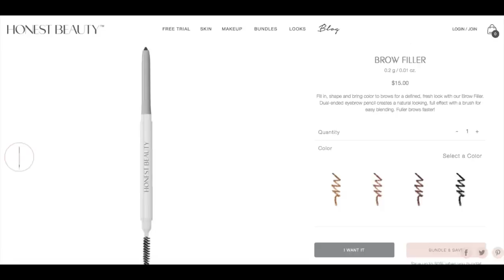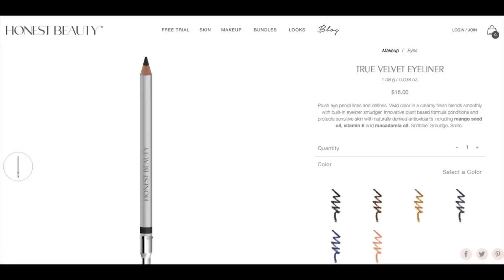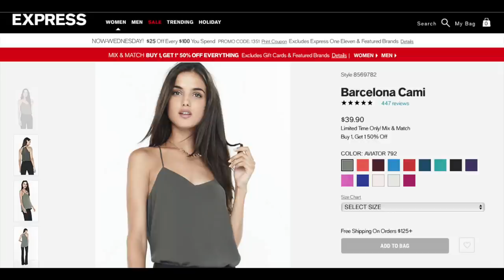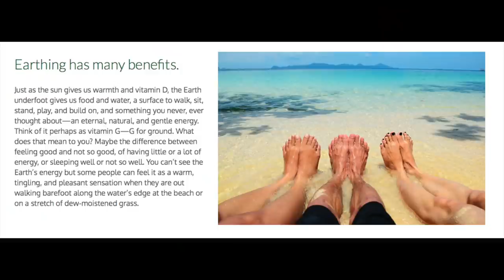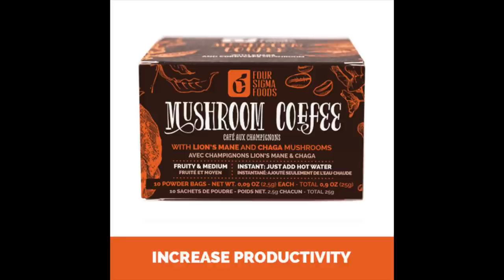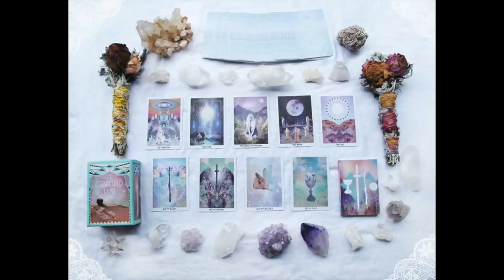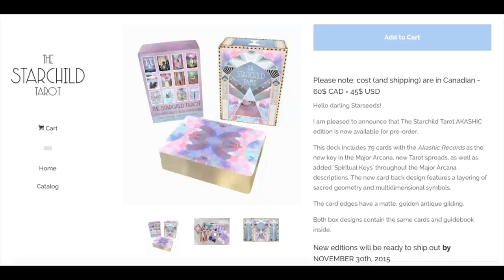L'amour et la Musique's Current Wishlist: The Holiday Edition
These videos are tons of fun to put together! I've done three previous ones, and this one I'm calling "The Holiday Edition" solely because 'tis the season - so perhaps you'll get ideas for your own wishlist, or gift ideas for your nearest and dearest. Per my usual taste, it's a mix of predominately eco/green beauty + lifestyle products and some conventional products thrown in (balance people...balance). Hope you enjoy, and do let me know your thoughts! See you guys Sunday, xo.

If you're interested in signing up for the Petit Vour monthly subscription boxes

If you'd like to save 10% on your next BeauTeaBar order of $75 or more

EBATES: which I think it such an amazing program if you do a lot of online shopping (which, ahem, I wouldn't know ANYTHING about...):

What I'm Wearing:
Lips: Bite Beauty Cafe + Torte
Eyes: By Terry Velvet Orchid + Red Apple Lipstick in Vamp
Nails: Smith + Cult Tenderoni
Necklace: Kei Jewelry Druzy Bar Necklace

Beauty -
1. Honest Beauty Bundle [concealer, brow pencil, eye pencils, lip crayon]
2. Trish McEvoy Glamorous Shadow Stick and By Terry Brown Perfection Ombre Blackstar
3. LVX Narcissist and Smith + Cult Doe My Dear
4. Eminence Chai Berry Glow Blush
5. Antonym Baked Blushes [Copper]
6. Charlotte Tilbury Matte Revolution in Love Liberty [and potentially Glastonberry, Bond Girl, and Very Victoria]
7. Bite Beauty Lipstick + High Pigment Pencil in Violet
8. Josie Maran Nirvana Mist
9. Kjaer Weis foundation [Paper Thin]
10. Alima Pure eye pencils [particularly Paper, which is the white pencil]

Lifestyle -
1. Nieves Cloud of Protection full size
2. Alexis Smart Beauty No.8 Formula
3. Lululemon Wunder Under cropped leggings + Nike Leggings
4. Express Barcelona Camis
5. Books: Between The World and Me by Ta-nehisi Coates, Anatomy of the Spirit by Caroline Myss, Baking By Hand by Andy King
6. Rehband knee sleeves + wrist supports
7. Earthing Sheet
8. Four Sigma Foods supplements + Apotheker's Kitchen Marshmallows and Chocolates
9. Star Child Tarot deck
10. Eddie Borgo Rose Gold Cone bracelet